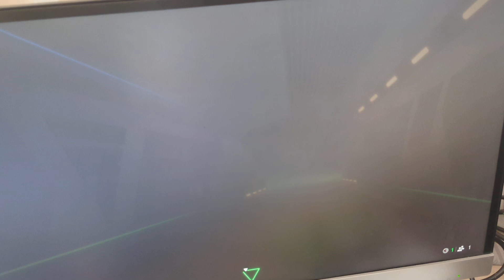Electronic Arts reviews: They don't resolve your issues | PissedConsumer.com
"My ea fc 25 ultimate team won't load up it keeps going to the load screen and then putting me back on my Xbox home screen after a minute" Please read the original review on PissedConsumer.com